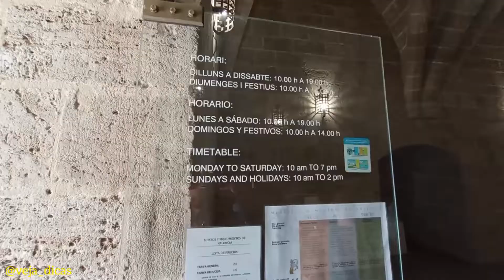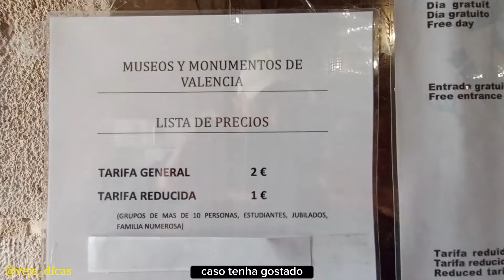TORRE DE SERRANOS - o que fazer em Valência? 🇪🇸 Espanha, Porta de Serrans, construção do século XIV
A Torre de Serranos, também conhecida como Porta de Serranos, a porta fazia parte da antiga muralha de Valência que protegia a cidade junto
com outras onze portas de origem cristã que foram construídas entre 1392 e 1398. A edificação tem estilo gótico valenciano, formada por duas torres em formato pentagonal e a porta encimada por um arco no centro. As torres tem salas que já foram
usadas como prisões para cavaleiros, onde atualmente é possível subir para apreciar a vista.
Esse ponto é a abertura para a cidade com o estilo gótico valenciano que marca um tempo histórico importante que a cidade
passou. Durante a guerra militar as torres serviam como depósito de obras que foram retiradas do Museu do Prado e também serviam como defesa para tentativa de ataques. Apesar de todo o passado, hoje as torres recebem os turistas com uma bela
paisagem - do alto- para a cidade de Valência.
Construída com o objetivo de defender um dos acessos mais usados da Valência antiga. Está formada por dois cubos pentagonais que ladeiam a porta que consta de um arco com aduela de meio ponto. A fachada interior tem grandes aberturas acabadas em arco, que foram projetadas como tribunas. No século XVI foi convertida em prisão de nobres e cavaleiros, mantendo seu uso até 1887.
Horário de funcionamento parte interna e topo: De segunda a sábado, das 10h às 19h. Domingos e feriados: das 10h às 14h.
Entrada: 2 Euros.